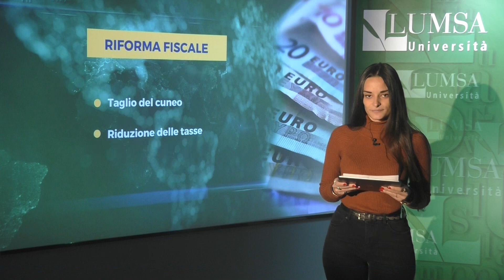La manovra di bilancio da 25 miliardi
Il Fatto del giorno a cura di Francesca Funari